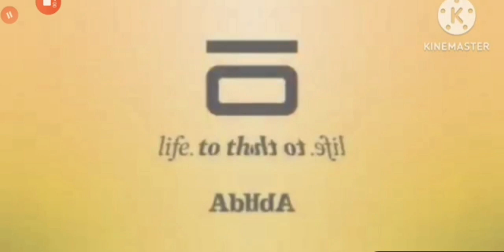Abbott Logo Effects(Sponsored By Preview 2 Effects)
lifetothefullest